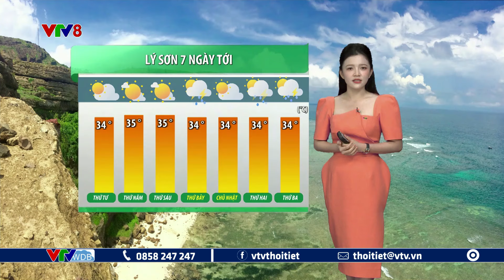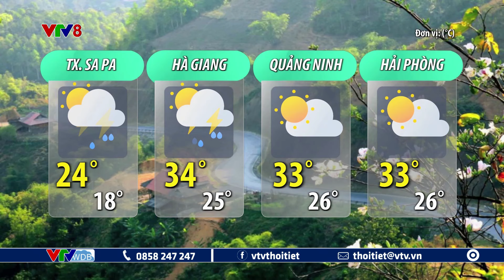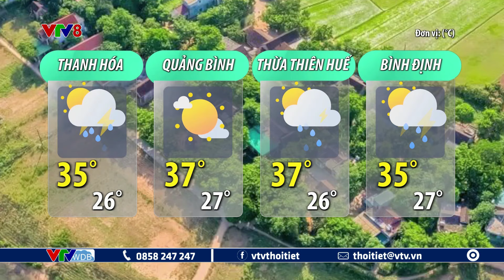Dự báo thời tiết du lịch 7 ngày tới từ ngày 28/08 đến ngày 03/09/2024 | VTVWDB